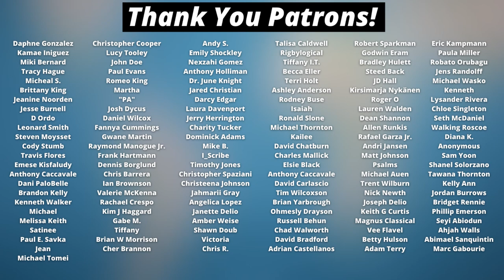Jesse Duplantis: Don’t Be Compassionate With Your Money!